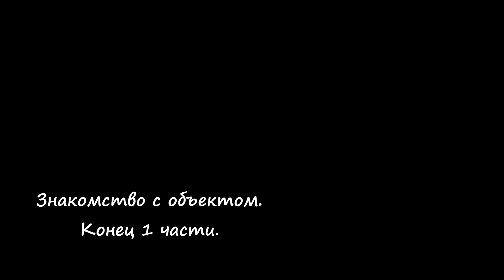Ракета-носитель «Восток-1» Покраска металлоконструкций на высоте. 1 часть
12 апреля 1961 года Ю.А.Гагарин впервые полетел в космос на ракете Восток-1. Это событие о котором знает весь мир, но не все знают, что космических кораблей было несколько. Космический корабль Восток -1 был изготовлен в 2-х действующих экземплярах. На 1-м корабле Восток-1 Гагарин Ю.А. впервые полетел в космос, второй же дублёр ракеты в далеком 1961 году стоял на Байконуре, что бы в случае неисправности 1-го корабля вывести космонавта в космос.

После успешного полёта Ю.А.Гагарина, второй оригинал ракеты побывал на автосалоне Ле Бурже в Париже, Риме, Тунисе, Бухаресте, Будапеште, Праге, Монреале. Осенью 1972 г. ракету привезли в Калугу, где она стоит по сей день.

Нашу компанию пригласили в Калугу для проведения лакокрасочных работ, а именно необходимо обновить ложемент ракеты. На данный момент работы в разгаре. Спасибо компании Pro-Alpinist и АльпиноидовНет за помощь и поддержку в данном проекте.

Launch vehicle "Vostok-1", metal structures painting at height. First part

On April 12, 1961, Yuri Gagarin flew into space on Vostok-1 rocket for the first time. The event that the whole world knows about, but not everyone knows that there were several spacecrafts. The spacecraft Vostok-1 was manufactured in two working prototypes. For the first time Gagarin Yu.A. flew into space on spacecraft Vostok -1, while the second prototype of the rocket stood at Baikonur back in 1961, so that in case of a malfunction of the first spacecraft, to get the astronaut into space.
After the successful flight of Yuri Gagarin, the second prototype of the rocket was standing in Le Bourget Motor Show in Paris, and in Rome, Tunisia, Bucharest, Budapest, Prague, Montreal. In autumn of 1972, the rocket was brought to Kaluga, where it stands to the present day.

Our company was invited to Kaluga to carry out painting operations; in particular, it is necessary to update the rocket cradle. At the moment, the work is in progress. Thanks to Pro-Alpinist and AlpinoidovsNet companies for their help and support in this project.